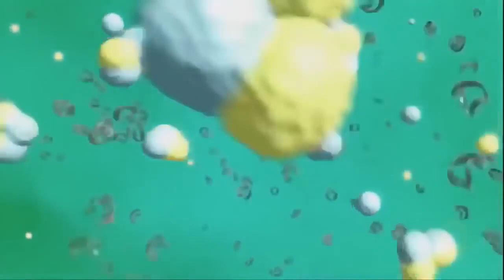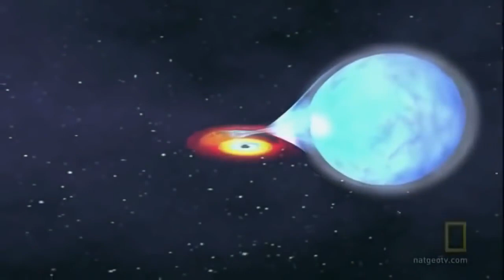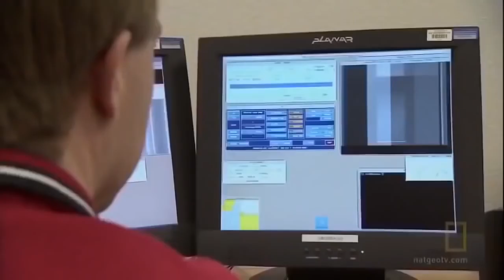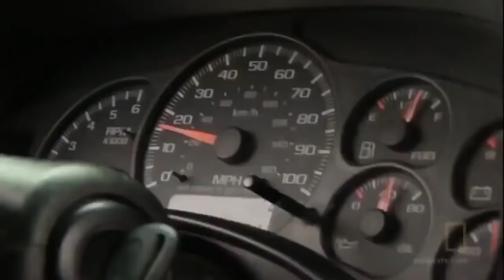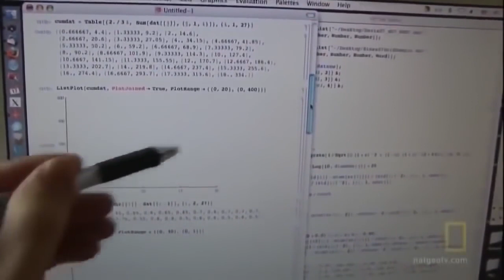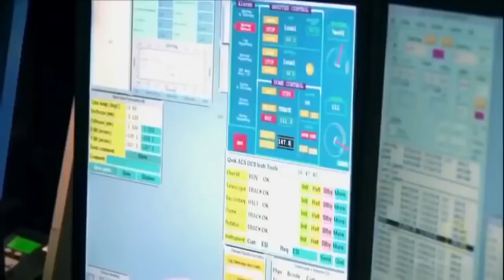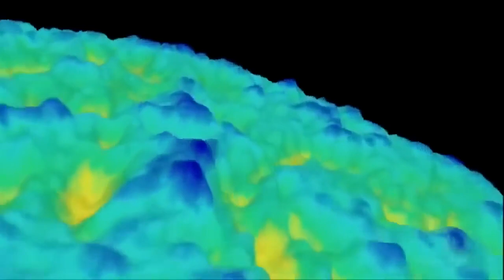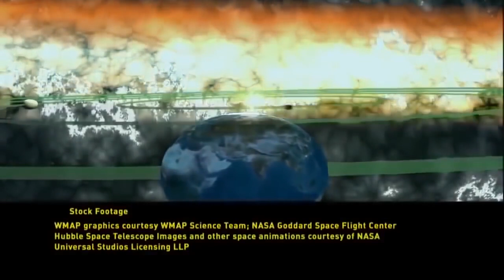End of the Universe - National Geographic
Space Documentary 2019 HD